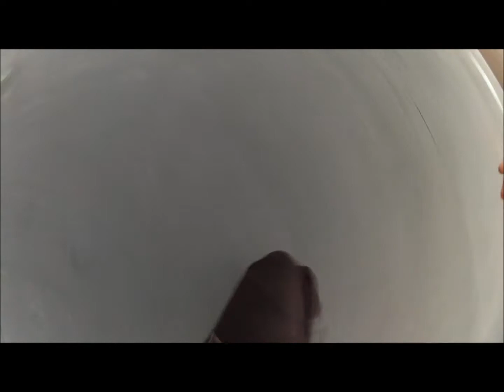Frontflip On Rooftop : Flip Of The Week : Devin Stavert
Front flip off a rooftop into a parkour roll. Two camera angles, one from the roof, one from GoPro Hero2 chestmount. In FPP (first person perspective) Frontflip off the roof into a pk roll, Side flip over a ledge and jumping skylight running to grab bag. Playing around on some rooftops before the end of the night and end of the freerunning season.

Flip Of The Week.
Location: Bowmanville , Ontario , Canda
Devin Stavert aka Stavertical akaka Mr. Tramp